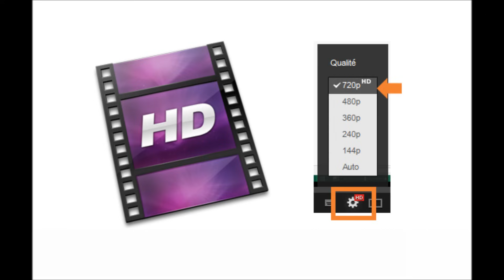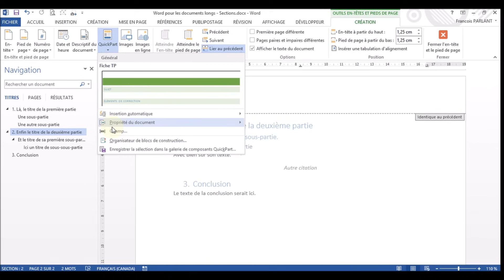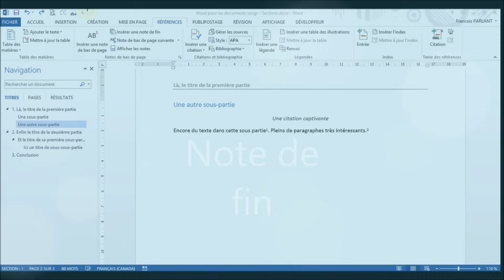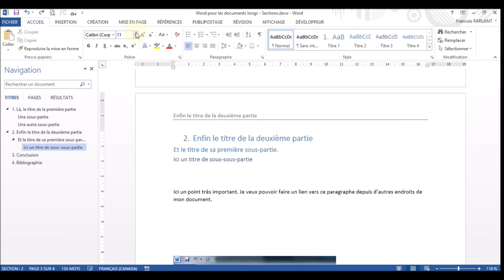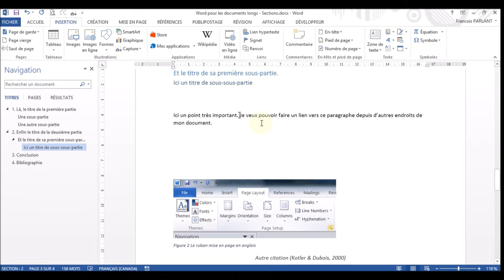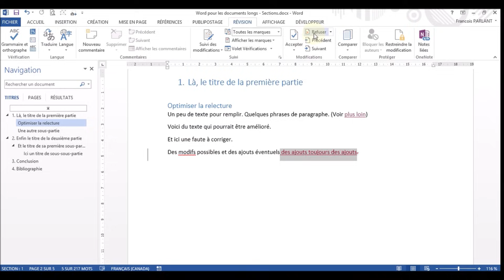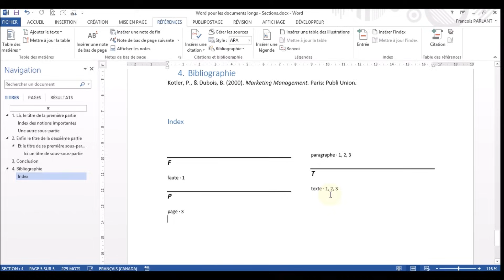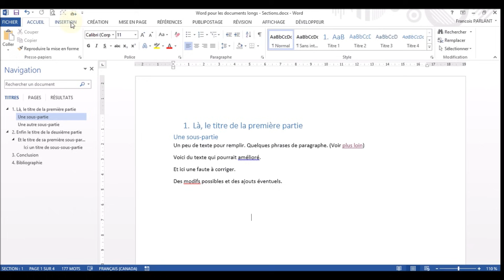Word pour écrire un mémoire et rapport de stage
Présentation des outils indispensables pour la rédaction d'un document long: styles, sections, en-têtes, pieds de page, notes de bas de page, note de fin, table des illustrations, index, table des matières, sommaire, bibliographies, suivi des modifications et page de garde.

N'hésitez pas à rechercher des tutoriaux vidéo sur Youtube pour découvrir toutes les subtilités de chacun de ces outils.

Concernant les logiciels de gestion des bibliographies, notons: zotero, mendeley, Sente (Mac)...

La plupart des outils présentés existent aussi dans les versions de libreOffice ou openOffice. N'hésitez pas à vous documentez sur leur fonctionnement.

Bonne rédaction
Merci à Pepithrow pour le chapitrage

[00:00] intro
[00:20] Les styles
[01:53] Sections et en-têtes
[03:26] Pied de page et numéro de page
[04:30] Note de fin
[04:44] Illustrations et tables des illustrations
[06:28] Signets et liens
[07:35] Bibliographie et citations
[09:22] Suivi des modifications Révision et relecture
[10:35] Index
[12:21] Table des matières
[13:13] Sommaire (Titre 1)
[13:57] Page de garde
[14:55] Conclusion